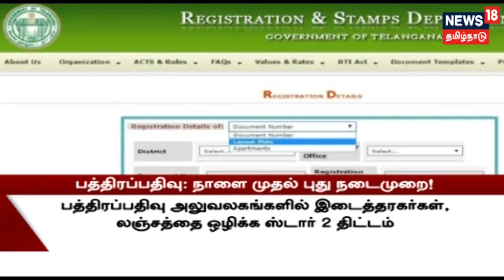தமிழக பத்திரப்பதிவு அலுவலங்களில் நாளை முதல் 1000 ரூபாய்க்கு மேல் ரொக்கமாக வாங்கப்படாது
தமிழகத்தில் பத்திரப்பதிவு அலுவலங்களில் நாளை முதல் 1000 ரூபாய்க்கு மேல் ரொக்கமாக பெறக்கூடாது என சார்பதிவாளர்களுக்கு உத்தரவு பிறப்பிக்கப்பட்டுள்ளது -- இது குறித்த கூடுதல் தகவல்களை தருகிறது நியூஸ் 18 தமிழ்நாடு